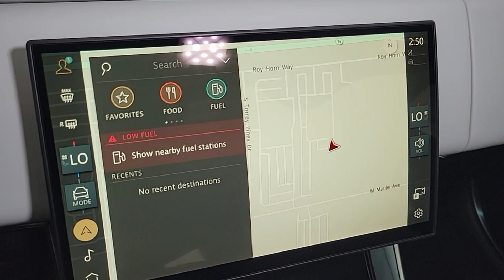2024 Land Rover Range_Rover_Sport Las Vegas, Henderson, North Las Vegas, Nevada, San Bernardino Coun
Carpathian Gray Premium Metallic New 2024 Land Rover Range_Rover_Sport Dynamic available in Las Vegas, Nevada. Servicing the Henderson, North Las Vegas, Nevada, San Bernardino County area.

Carpathian Gray Premium Metallic 2024 Land Rover Range Rover Sport Dynamic 4WD 8-Speed Automatic 3.0L I6brbr18/26 City/Highway MPG